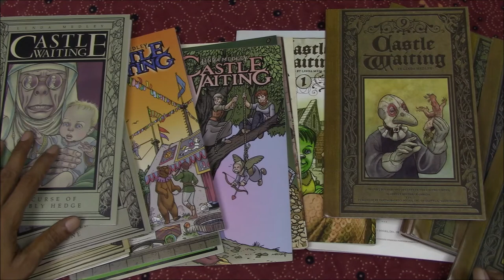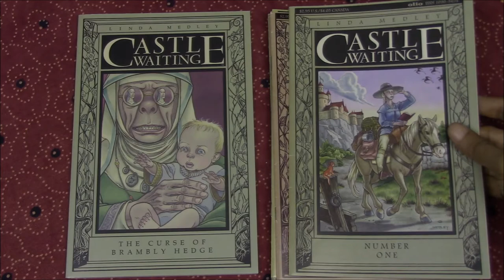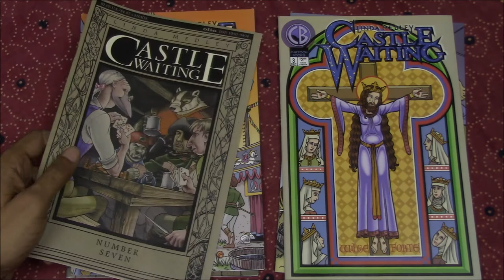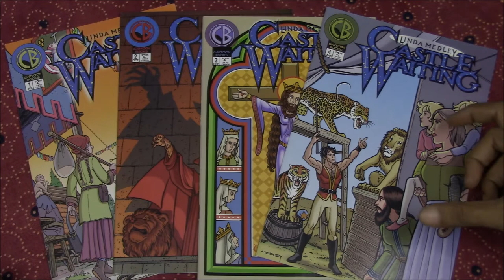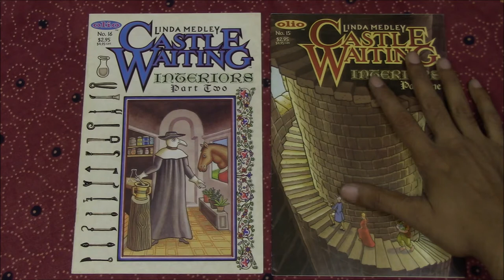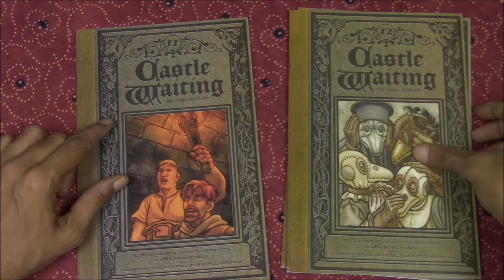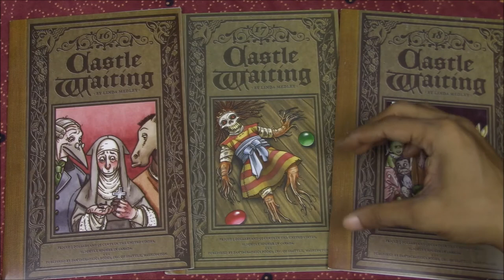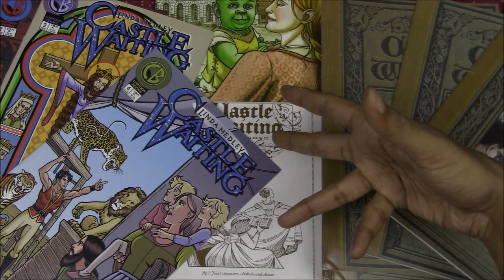The Twisting History of CASTLE WAITING: 1996 - 2012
A journey through the complicated publication history of Linda Medley's 'anti-fantasy' feminist fable Castle Waiting, encompassing 34 issues across 16 years and three publishers.

We take a look at all the Castle Waiting comics ever published (including the 'Hiatus Issue'), year by year, and lightly touch upon the trials and tribulations getting these great stories published regularly.

Includes a chronological look at the Olio, Cartoon Books, Olio again, and Fantagraphics series, and  explains the various issue numbers and volumes included.

Also, there's a quick look at the rarely seen Bone/Castle Waiting Crossover!